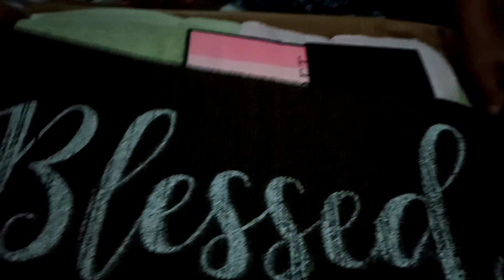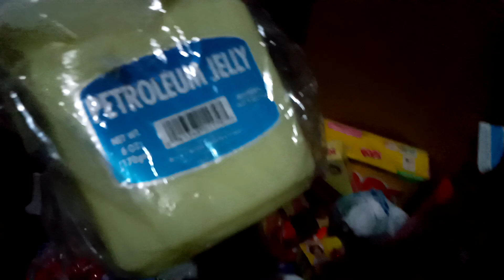Talia family recieved balikbayan box from maam smith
Talia family recieved balikbayan box